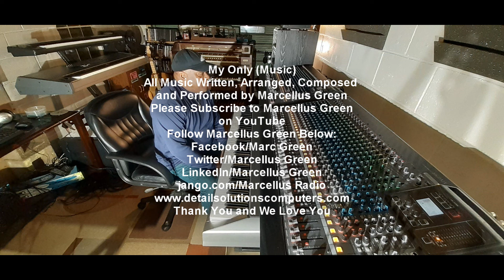Marcellus Green My Only Music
Rendition of My Only Piano. This is the music track version. Hope everyone enjoys it.